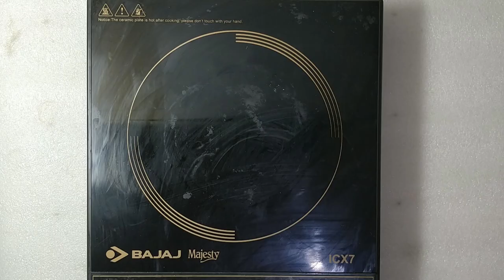Fish with Pumpkin curry II Na Jwng Jwgunar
Welcome to Esing & Smoke.

First of all thank you for stopping by our channel. Esing means Kitchen in our native language Bodo (Indian part of Tibeto- Burmese Language) . We will be sharing different ethnic & modern cooking styles & recipes of India.